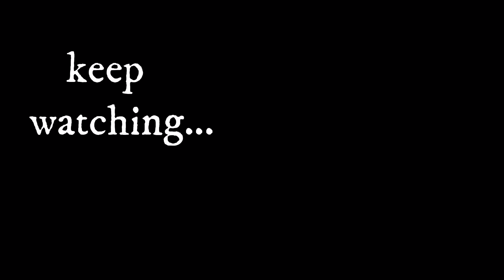Tutorial no-150 / kameez hand embroidery | part-1 |Drawing process on fabric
Craft
DIY
Paper Crafts
Easy Paper Crafts
Hand embroidery
Embroidery
Design
Hand
Flower
Tutorial
Thread Work
Brazilian Embroidery
Learling Tutorial
Hand Sewing
Stitch
Basic Stitch
Diy Embroidery Video
Beginner Tutorial
Embroidery Flower
Emboidery Art
Embroidery Design
Art
10 Hand Embroidery stitches
Uncommon Embroidery
Embroidery Stitches for Beginners
strange stitches
learning hand embroidery
basic stitches
tutorials for beginners
newest stitches
10 sewing ideas
border lines
embroidery for lines
borders
diy embroidery
Palestrina stitch
Hungarian Braided chain
Scroll stitch
Spiral Trellis
Rope
Portuguese Knotted Stem
Mountmellick
Vandyke
Ribbon embroidery
10 EMBROIDERY FLOWERS
hand embroidery
diy embroidery
learn embroidery
hand stitch
stitching ideas
beginners embroidery
shagufta fyms
Flowers With Simple Trick
Rose World
التطريز اليدوي
हाथ कढ़ाई
ручная вышивка
Handstickerei
hand embroidery
beads work
التطريز اليدوي
हाथ कढ़ाई
ручная вышивка
Handstickerei
hand embroidery
easy tutorial
stitches
sewing hacks
easy
sewing
Nakshi Kantha
Nakshi Kantha World
Hand Embroidery
Brazilian Embroidery
Maxican embroidery
nokshi katha
Sewing Hack
Embroidery
Hand embroidery
Flower embroidery
Basic Embroidery
DIY embroidery
DIY Stitching
Tanka
Brazilian Embroidery
Fluffy flowers
Fluffy embroidery
3D flowers
3D embroidery
Wool embroidery
Pearl embroidery
Tassel flowers
Latkans
Flower Art
How to make scenary embroidery
DIY Flowers
In this video I have shown the drawing process on cotton fabric kurti/kameez.In next video I'll show the hand embroidery process.